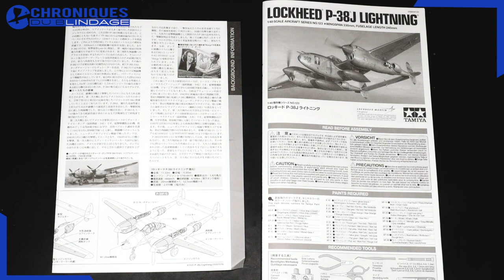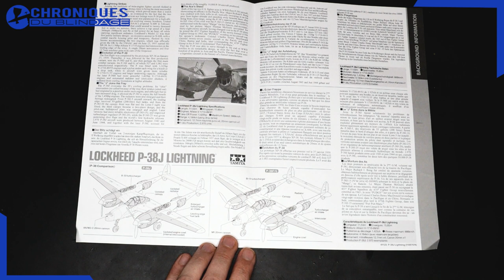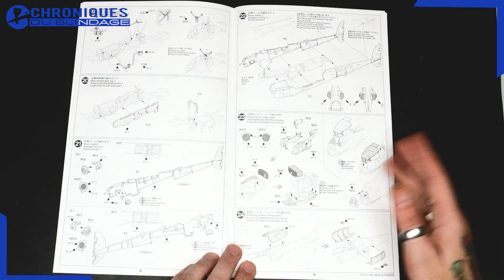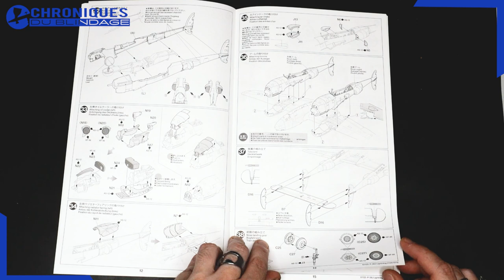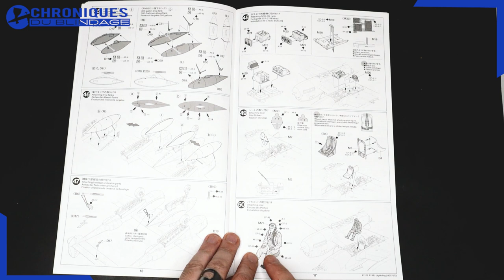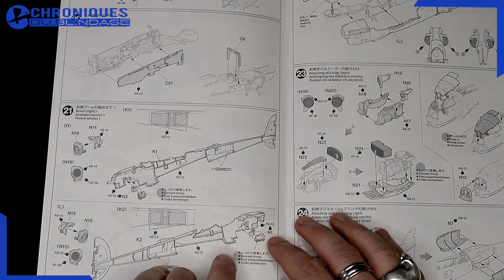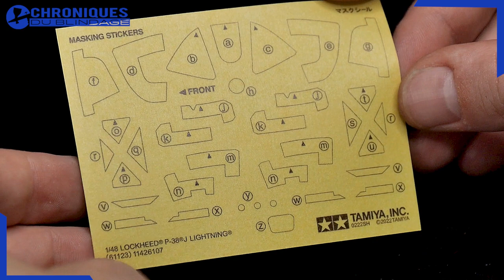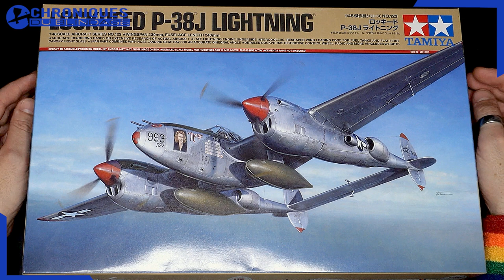💥REVUE DE DÉTAILS🇫🇷🇧🇪💥- P-38J de Tamiya au 1/48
🇫🇷🇧🇪 Eldiablo vous fait découvrir la maquette du P-38J de Tamiya au 1/48.

🎁Profitez d'une réduction supplémentaire de 5% avec le code "P38CDB" (valable jusqu'au 31 août minuit)